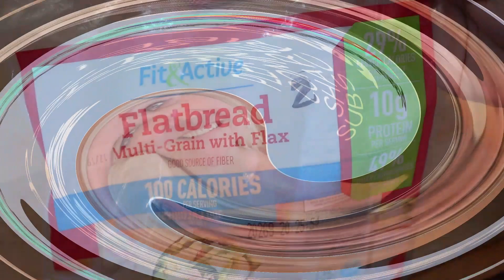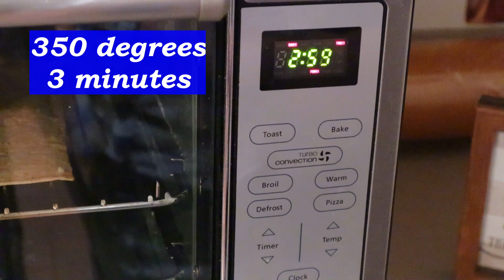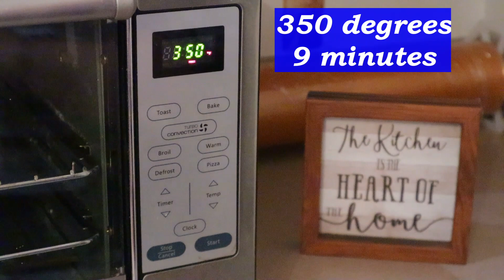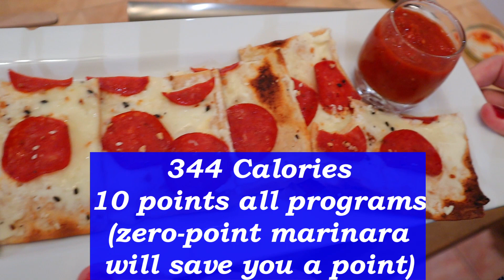WHAT'S FOR DINNER? FLATBREAD PIZZA WITH GARLIC CRUST | WW POINTS & CALORIES | PLANNING US HEALTHY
Just a quick "no-talking" video showing how I make my garlic crust flatbread pizzas!! YUM!!

GARLIC CRUST FLATBREAD PIZZA 💙💜💚10 on all programs (344 calories).
1 Lavash flatbread (I use the Aldi version)
1/4 cup part-skim ricotta cheese
1/4 cup part-skim mozzarella cheese
12 slices turkey pepperoni (you can actually have up to 15 for the same points)
1/4 cup traditional pasta sauce (or save yourself a point and use 0-point marinara)
Everything bagel seasoning or seasoning of choice
veggies or other toppings of choice
Garlic (I use the water from jarred garlic)

Brush flatbread with garlic water (or sprinkle with garlic powder) and bake for 3 minutes at 350 degrees.  Spread ricotta cheese on flatbread.  Top with mozzarella and pepperoni. Sprinkle seasoning.  Bake for 9 minutes (or desired doneness) at 350 degrees.   Serve with 1/4 cup traditional pasta sauce (included in points).

// PIZZA CUTTER: I checked Amazon for my pizza cutter, but couldn't find the brand I have.  I have a Villaware stainless steel pizza cutter.  Here is one that seems similar to the one I have:

// MISFITS MARKET is a subscription box of sometimes funny-looking, always delicious produce, designed to break the cycle of food waste, available in select states. Here's a link to save 30% on your first Misfits Market subscription box